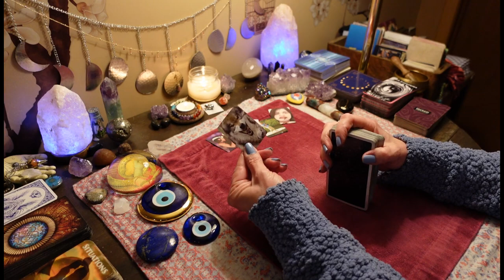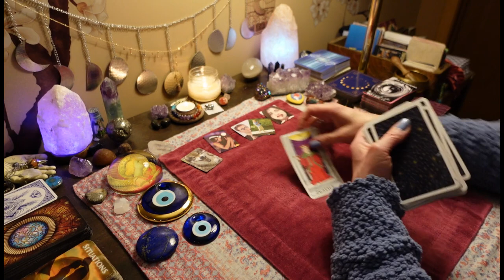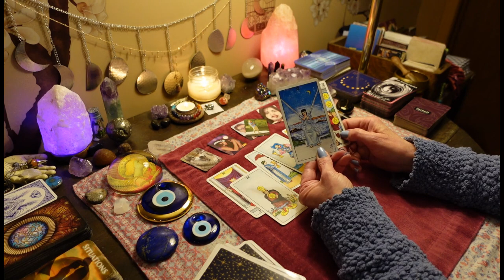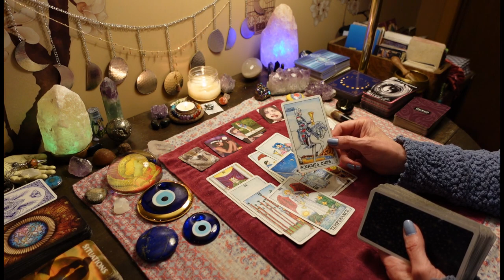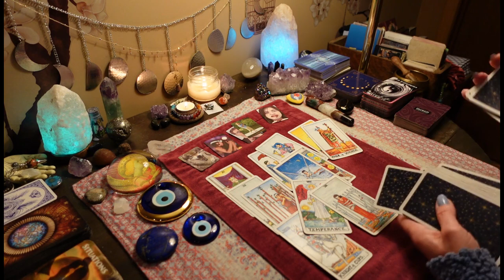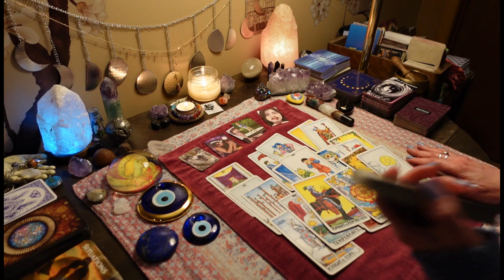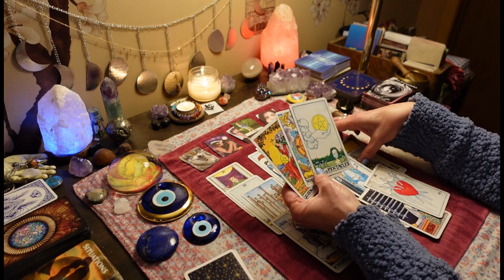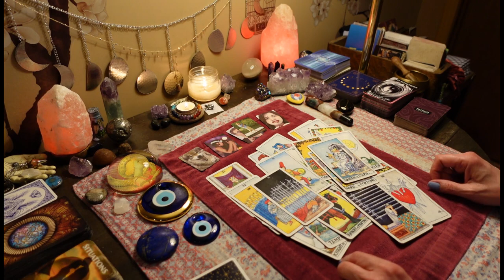Why Are These People Mad...Karmic With Eating Disorder / DM Coming Back To You. COLLECTIVE